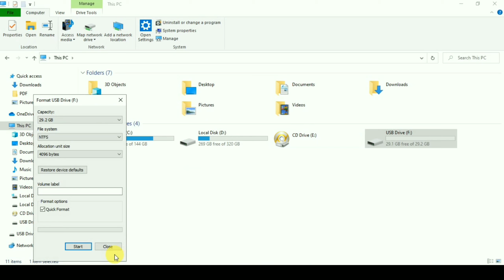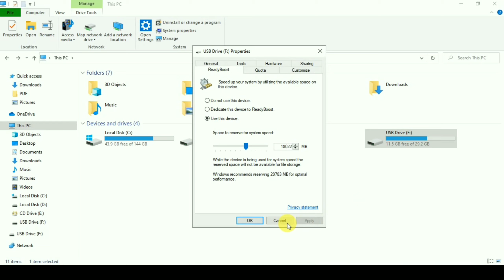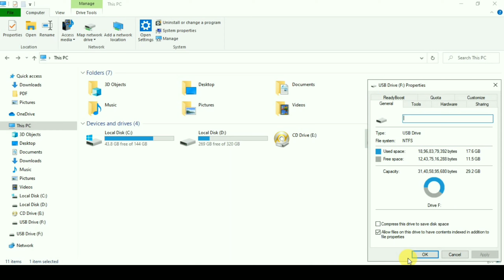How To Use Pendrive As RAM | Important Computer Trick | In Hindi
✔️नमस्कार दोस्तों आपका स्वागत है एक बार फिर हमारी यूट्यूब चैनल अभी भाई टेक्निकल में दोस्तों आज की इस वीडियो के अंदर मैं आपको सिखाने वाला हूं कि किस तरह से आप अपने पेनड्राइव की मदद से अपनी PC या Laptop की RAM को बढ़ा सकते हैं... !

तो ऐसे ही नए नए कंप्यूटर टिप्स जानने के लिए हमें फॉलो कीजिए यूट्यूब पर फॉलो करने के लिए यूट्यूब वीडियो के नीचे आपको रेड कलर का बटन मिल जाएगा उसको आप प्रेस कर दीजिए और साथ ही दबा देगा बैल आइकन ताकि हमारे लेटेस्ट वीडियो की जानकारी आपको सबसे पहले पहुंच सके |

तो चलिए बिना समय गवाएं वीडियो को शुरू करते हैं | 😊

•सबसे पहले आपको अपने पीसी या लैपटॉप के अंदर पेनड्राइव को इनसेट करना |

• इसके बात आपको अपने पीसी या लैपटॉप के अंदर माय कंप्यूटर को ओपन करना है और आपको अपनी पेन ड्राइव को फॉर्मेट करना है |

•पेन ड्राइव को फॉर्मेट करने के बाद आपको माउस का राइट बटन क्लिक करना है और प्रॉपर्टीज के ऑप्शन को सिलेक्ट करना है |

• इसके बाद आपके सामने एक नया भेजा जाएगा इसके अंदर आपको टॉप पर दिखेगा ReadyBoot का ऑप्शन इस पर आपको क्लिक कर देना है |

• क्लिक करने के बाद आपके सामने एक नया पेज आ जाएगा उसके अंदर आपको अपने पेनड्राइव को RAM बनाने का प्रोसेस मिल जाएगा इसी तरह से आप अपने पेनड्राइव को RAM बना सकते हैं बाकी जानकारी के लिए आपको पूरी वीडियो देखनी होगी |

Pendrive 8GB
Pendrive 16GB
Pendrive 32GB

•Boya Mic
•Green Sreen
•Canon EOS 90D
•My Mobile
•My Laptop

•DDA का रजिस्ट्रेशन करना सीखें•

•किसी भी Social Media की वीडियो डाउनलोड करें बिना Watermark के•